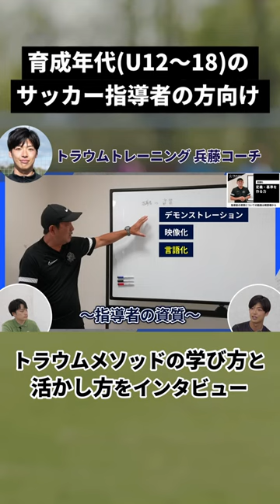【インタビュー】U12-18指導者に聞くトラウムメソッドの学び方と活かし方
サービスが気になった方は下記URLをチェック！